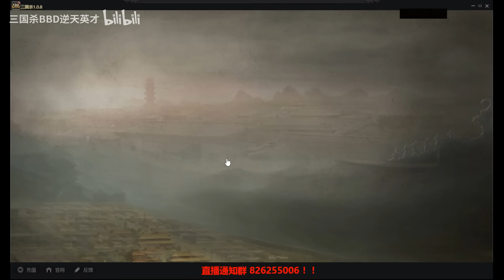BBD解说三国杀国战 黑红游戏 诚不欺我 2024-11-03